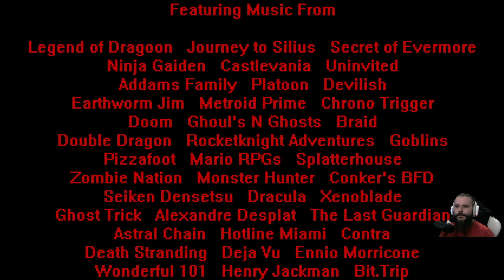Cursed 3 - Full completion achieved! #21 (Final)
Time to wrap up the playthrough by over-achieving completion! The things I was missing and did:
- Final (sixth) spirit + feeding it the void energy
- 4th weapon in the non-earth planes
- 'Delay the curse' ending (does not add to game completion %)

Feels weird to get Delay/End curse endings with max completion, but I guess it to still allow getting those endings without need to re-play the game.

In 2009 a girl named Jennifer was lost in an abandoned mineshaft. She was rescued by a brave man who studied the mine's history, but she was changed. That man disappeared without a trace...

In 2019 Jennifer's friend Randall came back to their hometown only to find it in shambles. He took down an evil cult and the demon they were attempting to resurrect. He and Jennifer fled to find a new life elsewhere.

Now in 2022, Jennifer is restless about her destiny. Why did this all befall her? How was her family related to the ancient past? Jen sets off alone to her great-grandparent's abandoned house. Her father grew up in that house, and it may hold the answers she seeks.

She will discover far more than she bargained for...